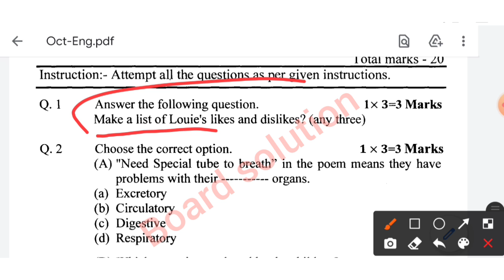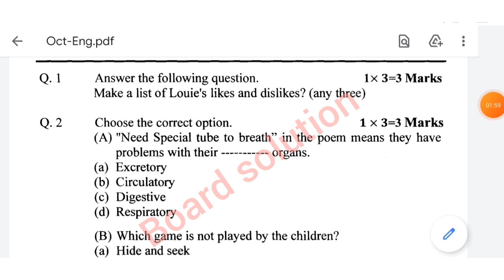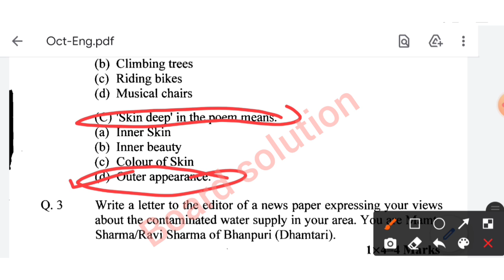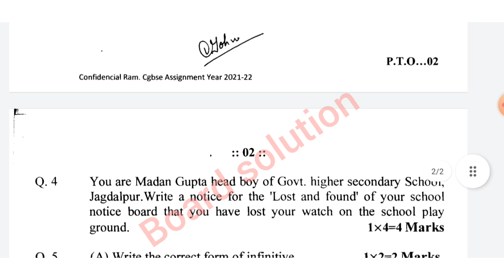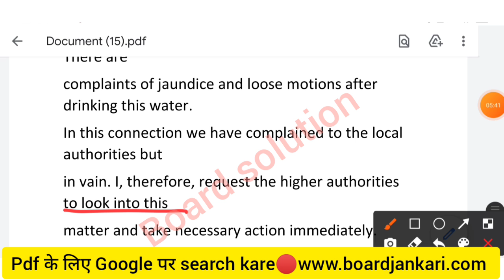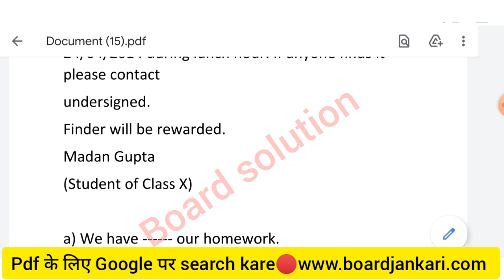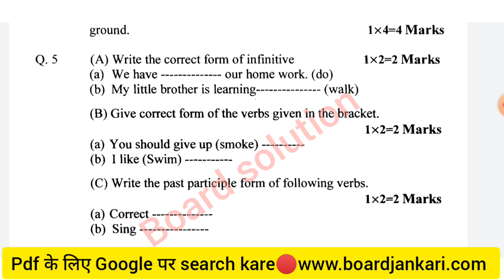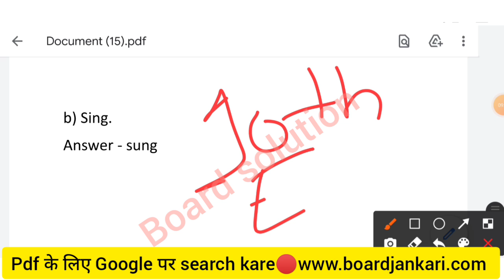Cg board assignment-3 class 10th English October solution| 10th English october assignment-3 answer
cg board assignment 3 class 10 english, 10th english assignment 3 answer cg board
cgboard class 10th english angreji assignment3 October answer

Cg board kaksha 10 अंग्रेजी english angreji answer full solution

Cgbse assignment 3 class 10th hindi English vigyan solution

Cg board class 10th hindi English vigyan Sanskrit social science assignment 3

असाइनमेंट 3 10 हिन्दी अँग्रेजी विज्ञान अक्टूबर माह 2021

10th english angreji assignment3 October माह 2021

cgboardassignment​ class 10 english

cgboard class 10th english angreji assignment3 October answer, cgbse छ ग असाइनमेंट3 कक्षा 10 अंग्रेजी, Cg board kaksha 10 अंग्रेजी english angreji answer full solution, Cgbse assignment 3 class 10th hindi English vigyan solution, Cg board class 10th hindi English vigyan Sanskrit social science assignment 3, Assअसाइनमेंट 3 10 हिन्दी अँग्रेजी विज्ञान अक्टूबर माह 2021, 10th english angreji assignment3 October माह 2021
cgboard class 10th english angreji assignment3 October answer, cgbse छ ग असाइनमेंट3 कक्षा 10 अंग्रेजी, Cg board kaksha 10 अंग्रेजी english angreji answer full solution, Cgbse assignment 3 class 10th hindi English vigyan solution, Cg board class 10th hindi English vigyan Sanskrit social science assignment 3, Assअसाइनमेंट 3 10 हिन्दी अँग्रेजी विज्ञान अक्टूबर माह 2021
10th english angreji assignment3 October माह 2021
Cg board assignment-3 class 10th Hindi October solution, 10th Hindi assignment-3 answer
छ.ग.असाइनमेंट
10th Hindi assignment-3 answer
10th hindi october assignment answer cg board cgbse October assignment solution class 10th hindi
10th hindi cgbse assignment 3 solution

Cg board assignment-3 class 10th English October solution, 10th English october assignment-3 answer, cg board class 10th english october assignment answer, october assignment answer class 10th cg board
cgbse assignment 3 class 10th english full solution, 10th english cgbse october assignment answer English assignment 3 actuber mah class 10th
assignment 3 class 10 english cg board
10th English assignment 3 answer cg board
cg board assignment 3 class 10 english
10th english assignment 3 answer cg board
10th english angreji assignment3 October माह 2021
10th angreji assignment 3
assignment 3 10th class english
10th english angreji assignment3 october माह 2021
CG Board English October Assignment - 03 cgbse assignment 3 class 10th hindi english vigyan solution